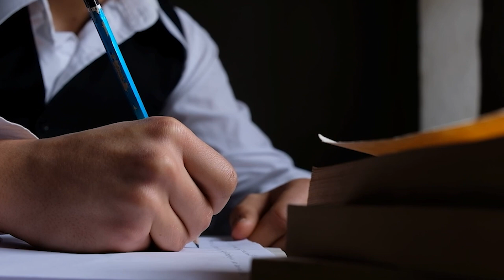5 tradiciones NAVIDEÑAS de Colombia que me llaman la atención | Qué pasa Mariete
Qué pasa colegas, soy Mariete! En este video os traigo 5 tradiciones NAVIDEÑAS de Colombia que me llaman la atención.